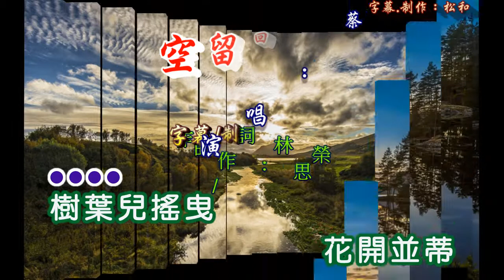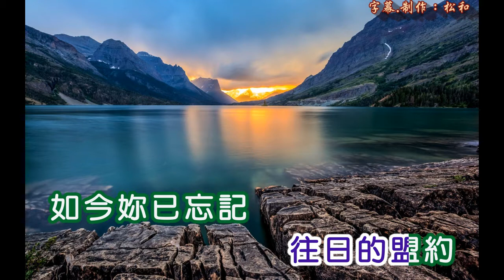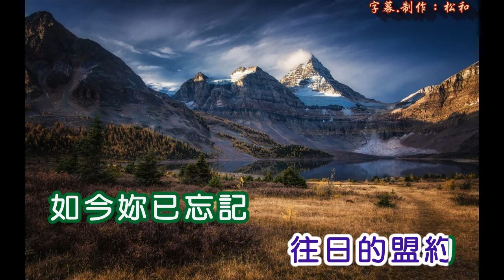蔡沖 ~ 空留回憶